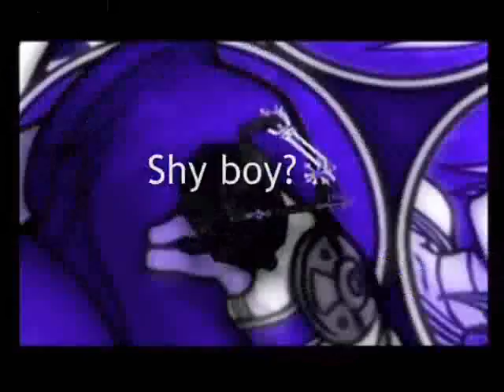Shy Boy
WOOT VIDEO NUMBER 2! I need a hobby don't I? LOL! Ok wat can I say about this video.

Likes:
.the start with Kairi, it's perfect
.the fact I got my 2nd rate flashes to work
.THE CREDITS! I was TOTALLY thinking of that song when that happen? It's not my fault.
.Sora vs Roxas fight

Hates:
.THE ENDING! OMG I DIDN'T WANT TO USE THE SAME ENDING I USED IN BATTLEFIELD BUT I COULDN'T THINK OF ANYTHING ELSE!!!
.THE CRAPPY FLASHES!!!
.This is a possible hate, Can you tell where I had to extend the music???

I like this video, not as much as Battlefield, but I like it still. YOU KNOW THOSE TWO BOYS HAVE TO BE SHY NOT TO HAVE KISSED THOSE GIRLS BY NOW! Mainly Sora, I mean come on that hug. under the HEART SHAPED moon, THAT WAS YOUR PERFECT MOMENT AND YOU JUST IGNORE IT!!!